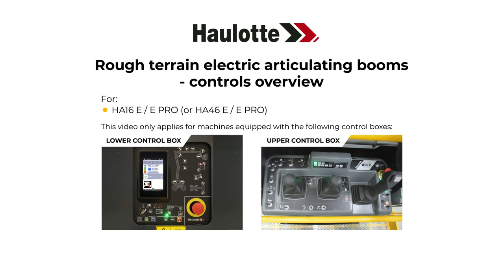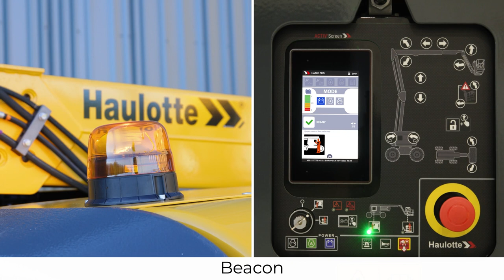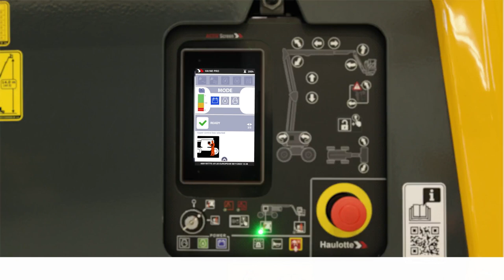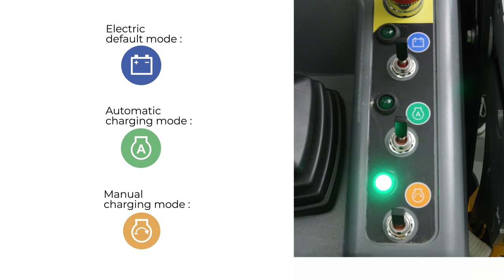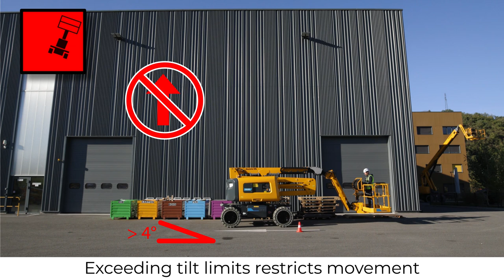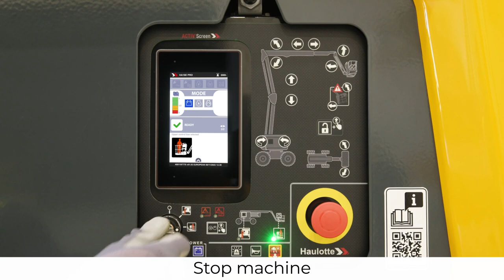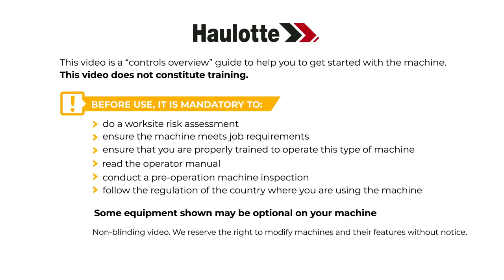Controls overview - HA16 E Rough terrain electric articulating boom - EN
Before using a MEWP, learn how to handle it with this controls overview, on our HA16 E (HA46 E) and HA16 E PRO (HA46 E PRO) models.